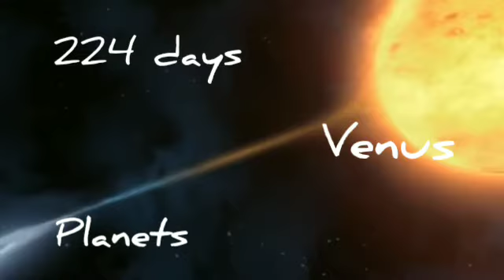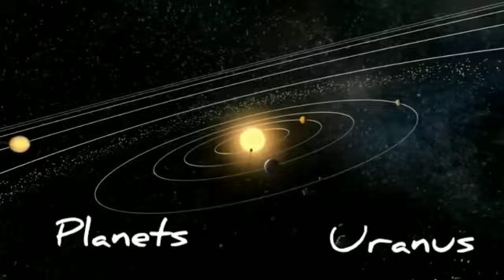Planets | Geography | UPSC | TNPSC | SSC | RRB | pirates of knowledge